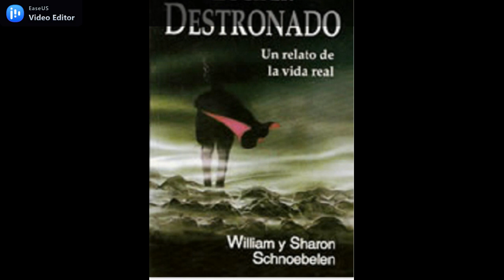Lucifer Destronado cap 12